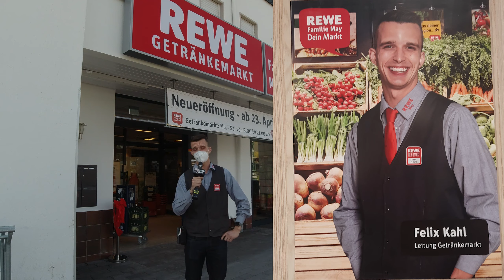Die Familie May eröffnete am Freitag Ihren neuen REWE Getränkemarkt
Wir waren für euch vor Ort und besuchten
den neuen Getränkemarkt von Jasmin May-Kunz  und Otto May.

Felix Kahl und Artem Michajlow, die beiden Getränkemarktleiter
führten uns durch den neuen Getränkemarkt.